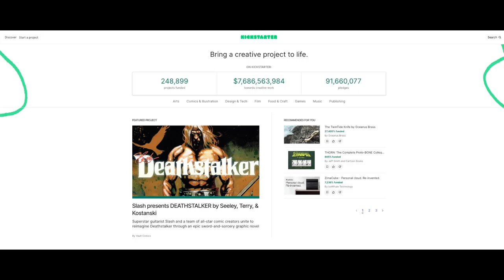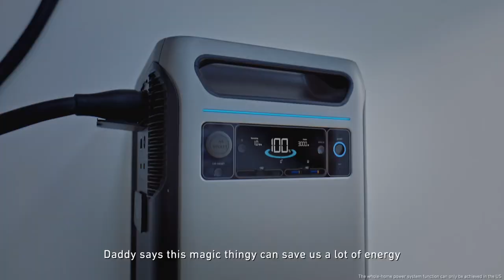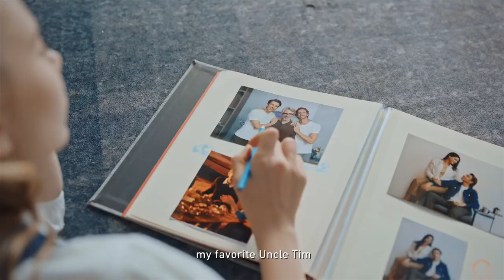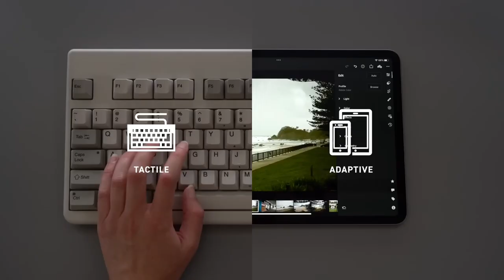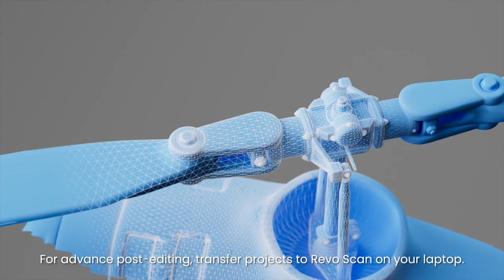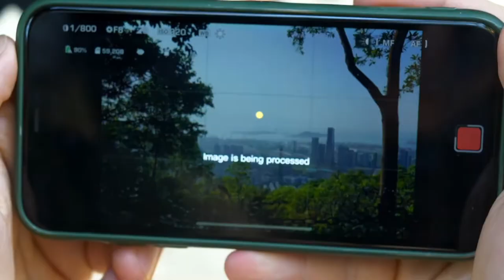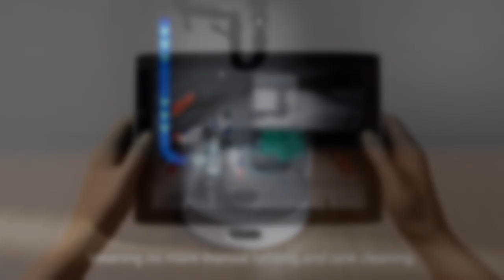Top 10 Kickstarter Technology Projects in 2023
Welcome to our exclusive roundup of the most innovative, groundbreaking, and futuristic tech projects currently rocking Kickstarter. In this video, we dive into the realm of cutting-edge technology, uncovering the top ten hardware projects in the platform in 2023 (so far).

From revolutionary AI-powered gadgets to sustainable energy solutions, these projects are pushing the boundaries of innovation. Join us as we unveil the game-changers and disruptors that are set to shape our future!

🔍 You can also read a summary article with more details of the 10 Kickstarter campaigns from below link:

The Top 10 List:
No.1: TIMEMORE Electric Coffee Grinder
No.2: Hestia: Turn Your Smartphone Into A Smart Telescope
No.5: Neomow X: The Ultimate LiDAR SLAM Robot Lawn Mower
No.7: JMGO N1 Ultra – 4K Triple Color Laser Gimbal Projector
No.10: SwitchBot S10. A 100% automated floor cleaning robot.

Chapters
0:00 Intro
0:32 Timemore's Electric Coffee Grinder
1:08 Hestia Telescope
1:46 Anker Solix F3800
2:33 Flux Keyboard
3:18 Neomow X Robot Lawn Mower
4:00 Revopoint Miraco 3D Scanner
4:43 JMGO N1 Laser Projector
5:25 Cubiio X Portable CNC Robot
6:08 Benro Theta Intelligent Modular Travel Tripod
6:56 Switch Bot S10 Floor-cleaning Robot
7:37 End